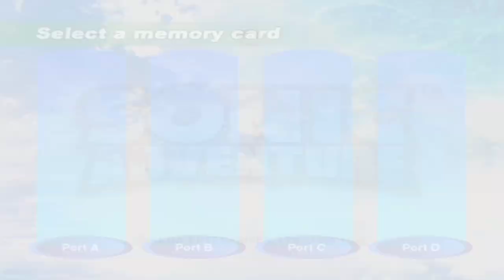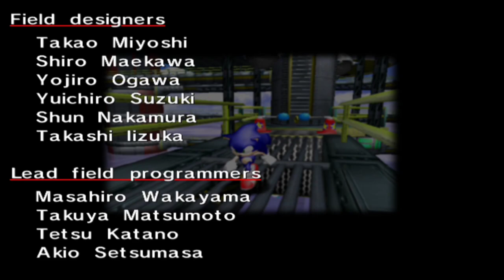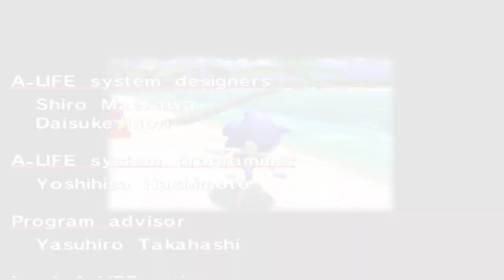🦔 SONIC ADVENTURE 🦔 #13 || El final de esta aventura SUPER SONIC vs PERFECT CHAOS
OTROS GAMEPLAYS CON SONIC